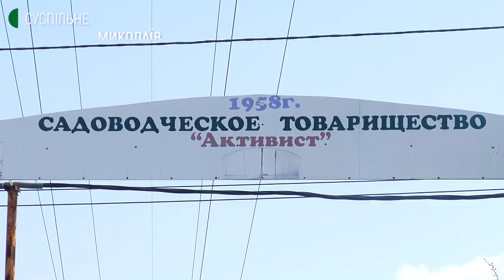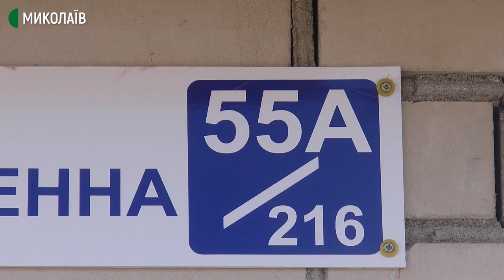Понад 60 миколаївських сімей отримали юридичні адреси для дачних будинків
В Миколаєві дачні будинки переоформлюють в житлові. Їм надають адресу та в цьому житлі вже можна прописатись.
Після оформлення та надання всіх документів для переоформлення останнє слово за міським виконкомом.
Переоформивши будинок на житловий, люди отримують поштову та юридичну адресу. Її прив’язують до юридичної адреси самого садового товариства.